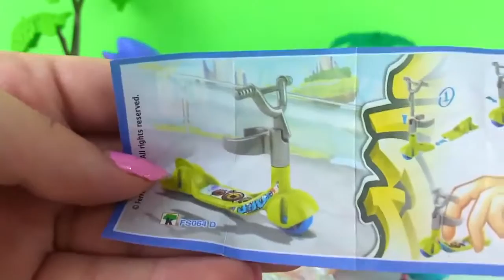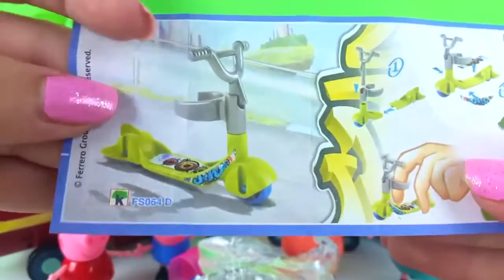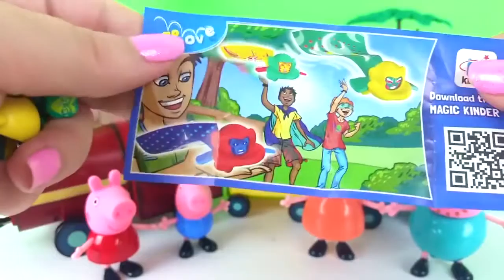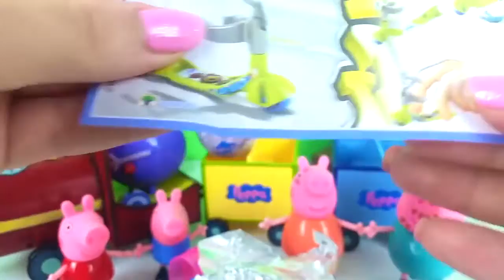PIG GEORGE DA FAMILIA PEPPA PIG NO TRENZINHO DO VOVO PIG COM OVOS SURPRESAS EM PORTUGUES